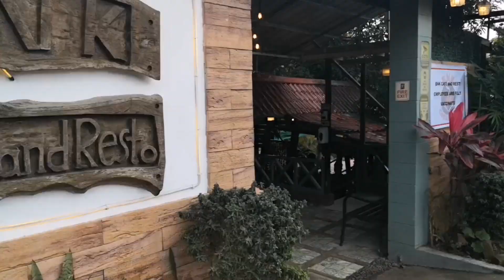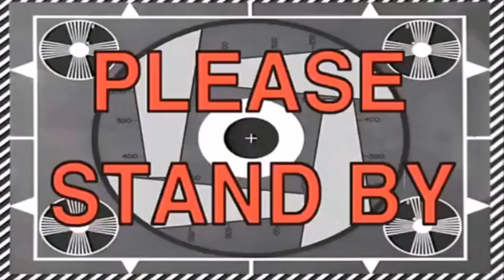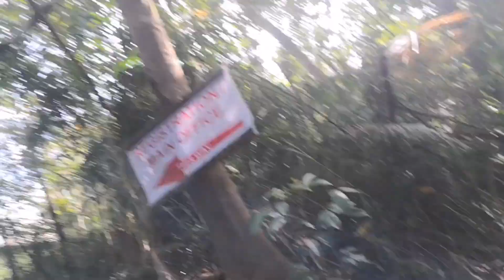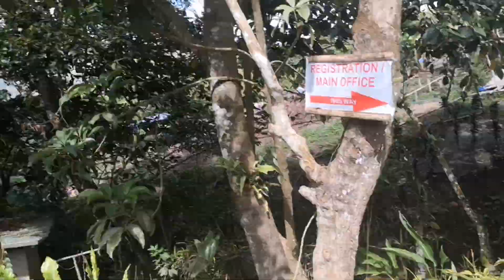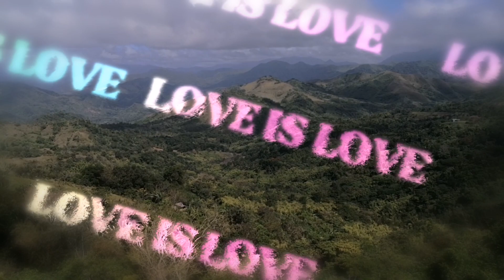Chill Ride and Dine at Marilaque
UpHill and Downhill |melmotovlog